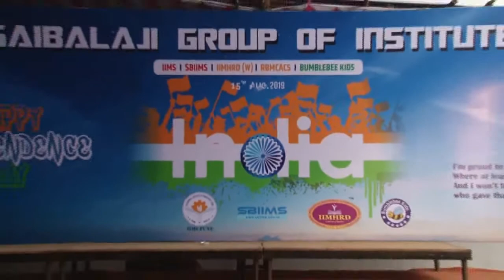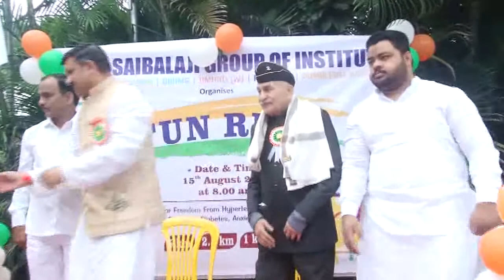IIMS PUNE | INDEPENDENCE DAY CELEBRATION & FUN FOR RUN | AUGUST 15, 2019